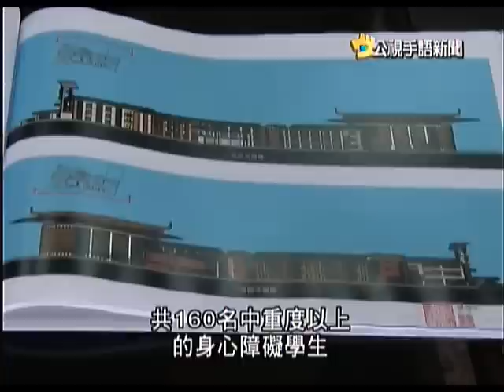2011-09-02 公視手語新聞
聽奧跆拳小子 變身越野車玩家
爭取20年 台東特教學校開學了
衛署:未來器捐 先看愛滋檢驗報告